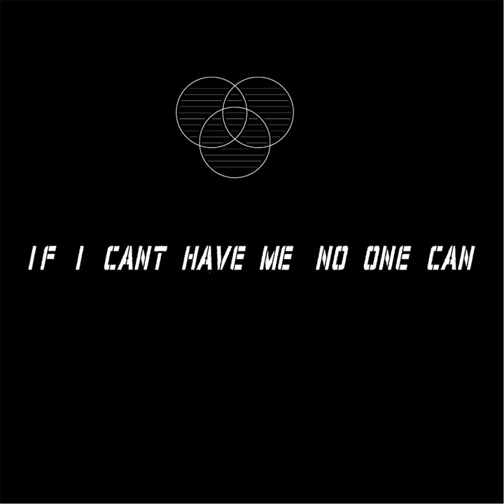E.K.G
E.K.G · Smoov Confusion